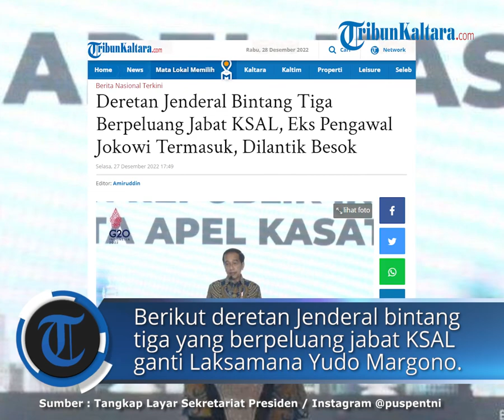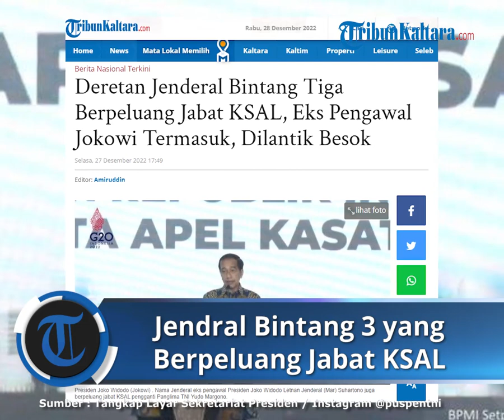Deretan Jenderal Bintang Tiga Berpeluang Jabat KSAL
TRIBUNKALTARA.COM - Berikut ini deretan Jenderal bintang tiga yang berpeluang jabat Kepala Staf Angkatan Laut ( KSAL ) pengganti Panglima TNI, Laksamana Yudo Margono

Dari sejumlah nama Jenderal bintang tiga di TNI Angkatan Laut, ada juga nama Jenderal eks pengawal Presiden Joko Widodo

Sosok yang dimaksud adalah Letnan Jenderal (Mar) Suhartono (Komandan Kodiklatal)

Dulunya, Letnan Jenderal (Mar) Suhartono merupakan Komandan Pasukan Pengawal Presiden atau Paspampres

Tercatat Letnan Jenderal (Mar) Suhartono jabat Komandan Paspampres medio 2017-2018

Jenderal yang juga mantan Dankormar, Letnan Jenderal (Mar) Suhartono disebut-sebut berepeluang jabat KSAL gantikan Laksamana Yudo Margono

Saat ini diketahui, Laksamana Yudo Margono jabat Panglima TNI gantikan Jenderal Andika Perkasa

Tentu menarik menantikan siapa jabat KSAL pilihan Presiden Joko Widodo

Rencananya, Presiden Joko Widodo akan lantik KSAL baru pengganti Yudo Margono pada Rabu 28 Desember 2022.

Kendati demikian, Jokowi tidak menjelaskan sosok KSAL pengganti Yudo Margono yang akan dilantik.

Seperti diketahui, Yudo Margono yang sebelumnya menjabat sebagai KSAL telah dilantik menjadi Panglima TNI pada 19 Desember 2022 lalu di Istana Merdeka, Jakarta Pusat.

Yudo menggantikan Andika Perkasa yang telah memasuki masa pensiun per 21 Desember 2022 lalu.

Pasca dilantiknya Yudo, belum diketahui siapa pengganti dari sosok yang merupakan lulusan Akademi Angkatan Laut (AAL) tahun 1988 tersebut.

Kendati demikian, seusai pelantikan, Jokowi menyebut pengganti Yudo adalah seorang perwira bintang tiga, bukan bintang dua atau bintang satu.

Sehingga jika merujuk pada pernyataan Jokowi itu ada sembilan perwira bintang tiga AL yang masih aktif pada saat ini baik dari organisasi Angkatan Laut, TNI, maupun kementerian/lembaga.

baca selengkapnya :

Artikel ini telah tayang di TribunKaltara.com dengan judul Deretan Jenderal Bintang Tiga Berpeluang Jabat KSAL, Eks Pengawal Jokowi Termasuk, Dilantik Besok,